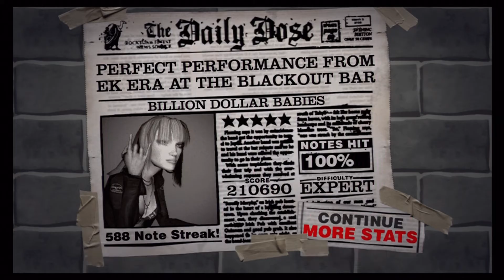GH2: Billion Dollar Babies 100% FC 210k Expert Guitar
Alice Cooper - Billion Dollar Babies - 100% FC